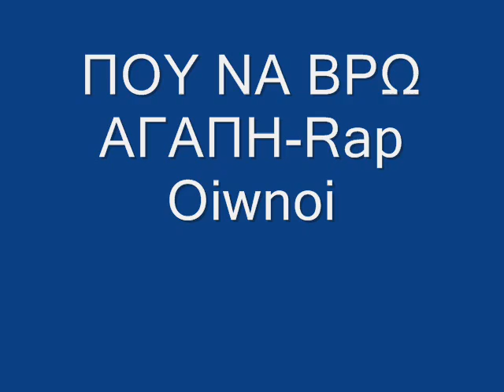Rap Oiwnoi (feat..Vero) - Pou na brw agaph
greek hip hop